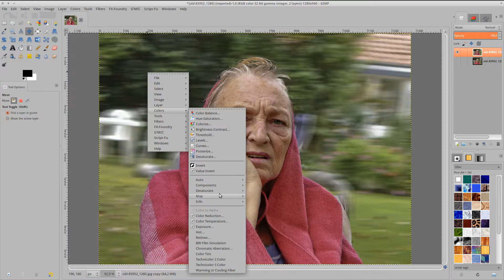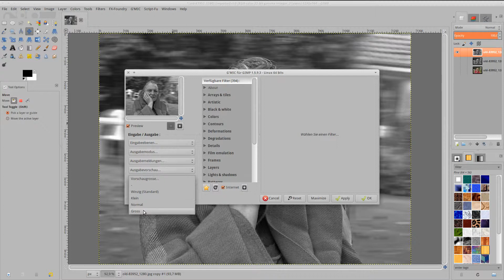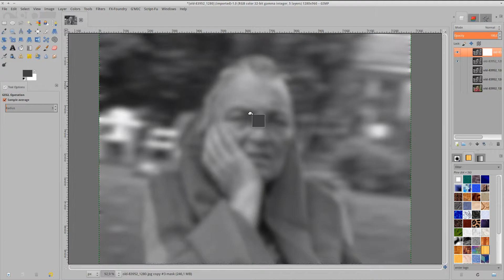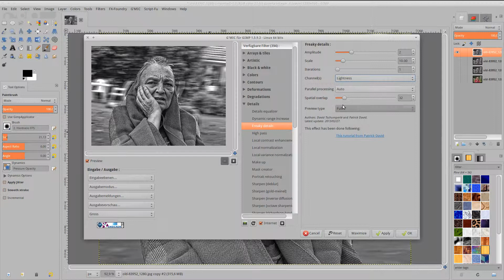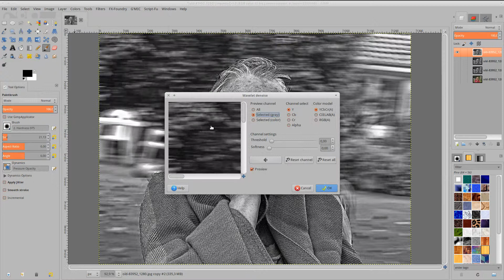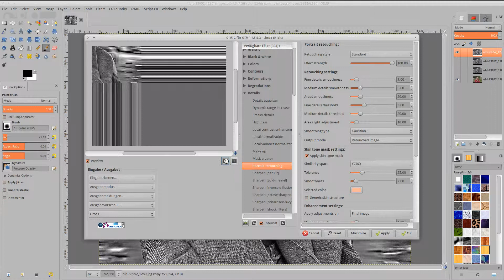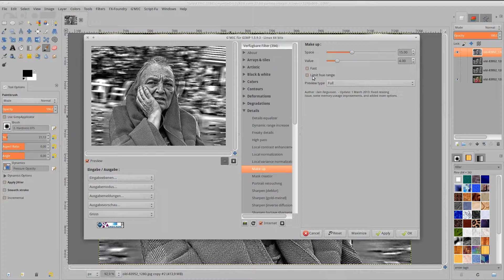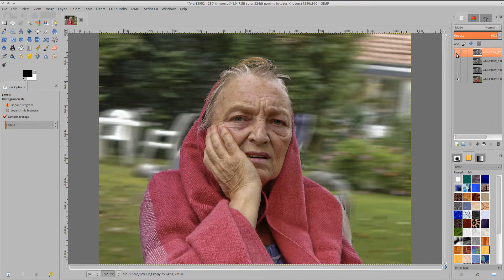Dark Expressive Black & White Portrait - GIMP 2.9.1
Dark Expressive Black & White Portrait
Ausdrucksvolles schwarz weiß Portrait